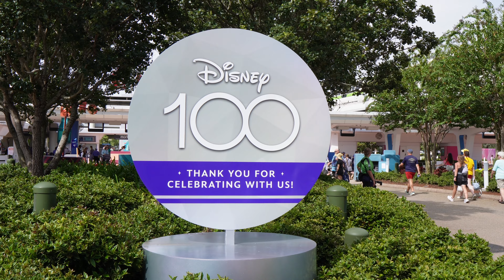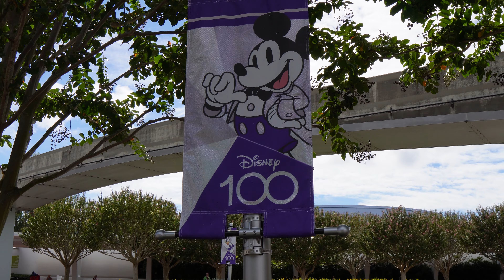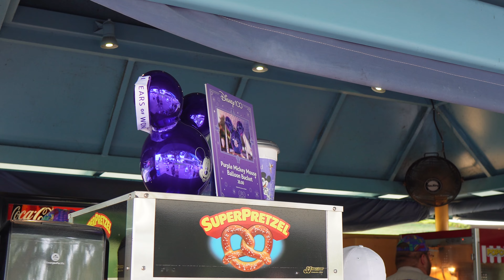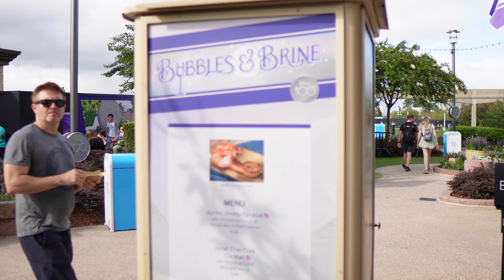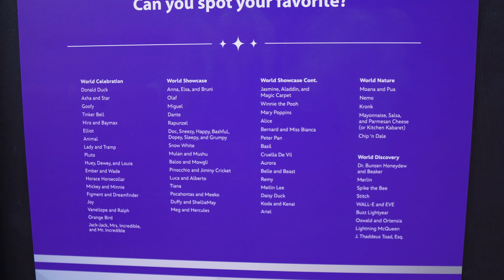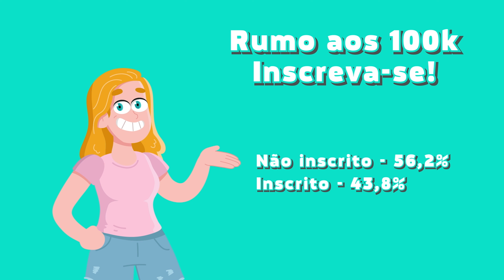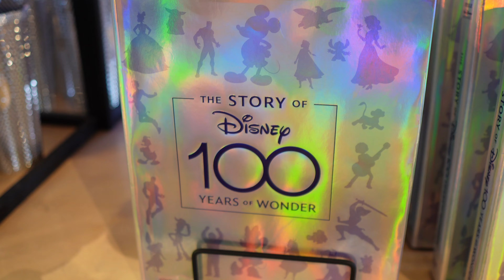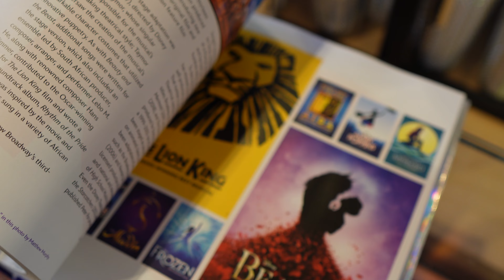NOVIDADES DOS 100 ANOS DA WALT DISNEY COMPANY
Neste vídeo mostramos as novidades que estão rolando no parque EPCOT em celebração aos 100 anos da Walt Disney Company.

Onde e como comprar dólar mais barato para viajar.

Abra sua conta Nomad gratuitamente clicando no link abaixo e utilize o código RUMOAORLANDO20 para ganhar 2% de cashback na sua primeira transferência de até 1000 dólares.

Está com viagem planejada para os próximos dias/meses? Sabia que o Rumo a Orlando também é uma agência de viagens? Conte com a nossa equipe de consultoras para auxiliar com os seguintes serviços:

ATENDIMENTO DE SEGUNDA À SEXTA-FEIRA EM HORÁRIO COMERCIAL, EXCETO FERIADOS

🎁EXCLUSIVO!!!